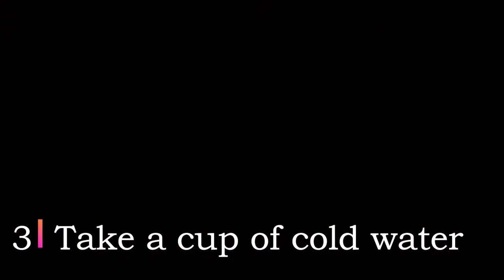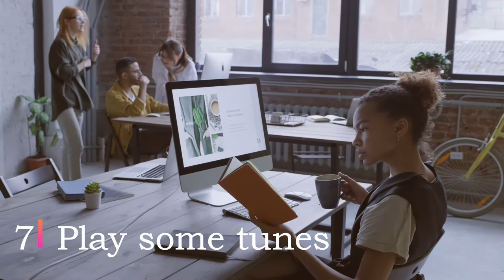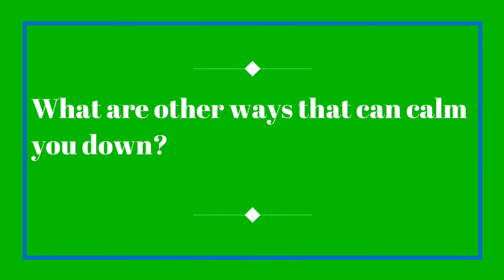10 Smart Ways to handle anger without hurting anyone